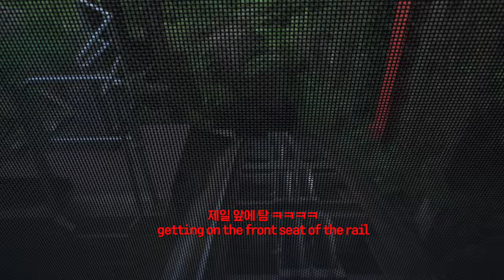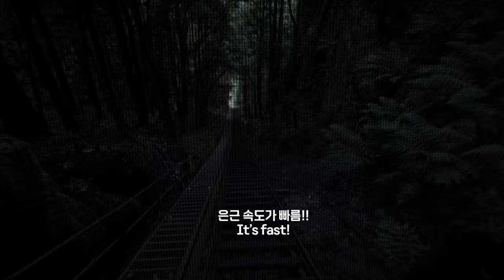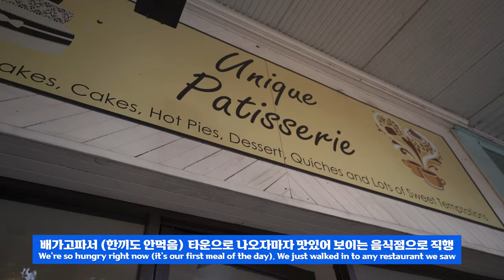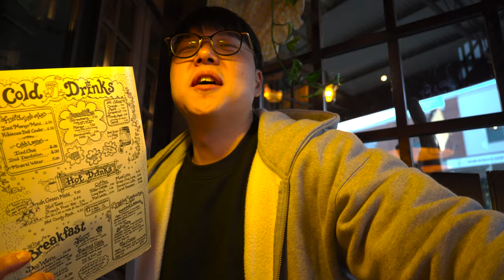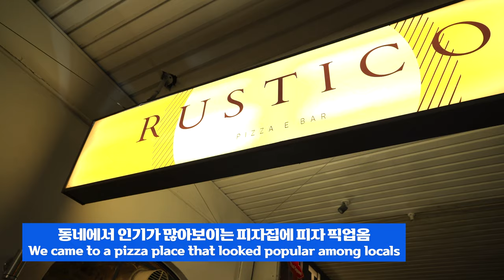[AU/BlueMoutain] 이렇게까지 신날일이야? 다이나믹 블루마운틴 (거를타선x)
커피이름으로라도 한번쯤은 들어봤을 블루마운틴
어떤모습이고 어떻게 다녀오시면 되는지 한번 담아봤습니다
거를타선 없이 다이나믹한 블루마운틴 여행을 소개해드립니다

Blue Mountain, which you've heard of at least once under the name of coffee
I wanted to show you how I look and how I can go back
I'd like to introduce you to a dynamic Blue Mountain trip

[촬영장비]
° 카메라 : Sony a7c / Sony zv-1
° 삼각대 : 고릴라포드 5k
° 렌즈 : Sony24mm f2.8 / Sony24-105mm f4
° 그립 : GP-VPT2BT
° 마이크 : Sennheiser MKE200 / ECM-W2BT / Shure MV7
° 보조카메라 : Gopro 8 black , DJI Mini pro 3